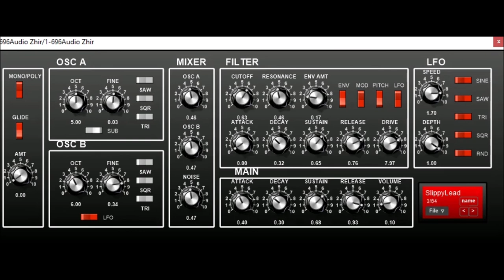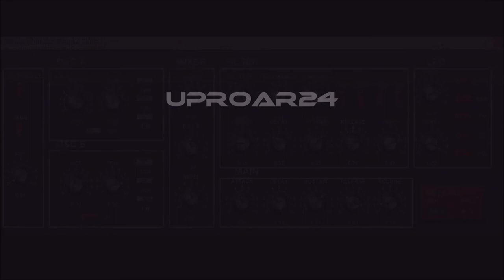Zhir 696Audio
virtual analog software synthesizer.